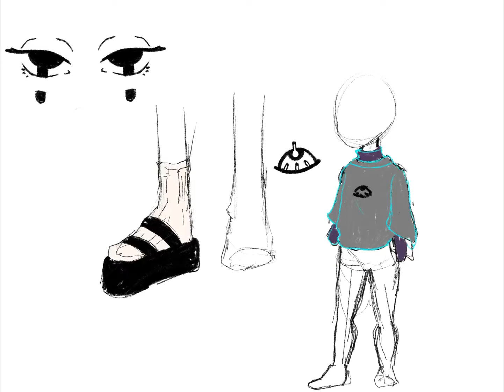Day 95: Chilling hehoo